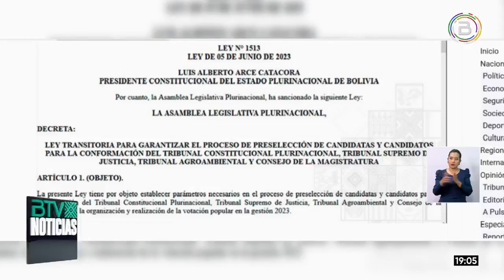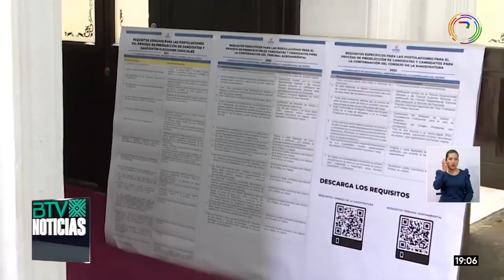Presidente Arce promulga la ley para garantizar las elecciones judiciales en Bolivia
👉 El presidente Luis Arce 🇧🇴 promulgó este lunes la ley que garantiza la preselección de candidatos y las elecciones judiciales en Bolivia.